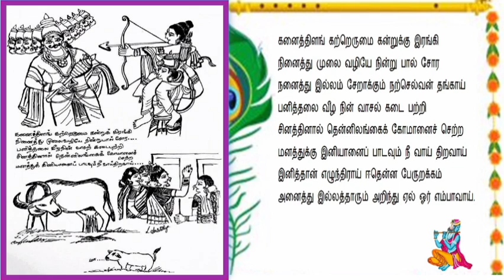Thiruppavai 12 | Kedaragoulai | Divine Margazhi | Srividhya Lakshminarayanan